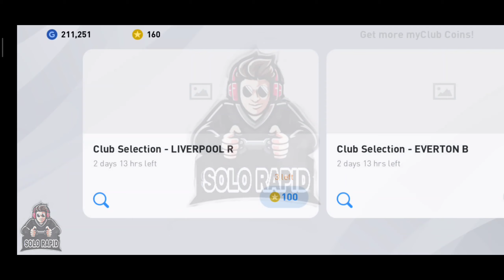New world wide club stars Box draw opening in pes20 malayalam|packed blackballs |SOLO Rapid YT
Worldwide club stars Box draw

Efootball season program matchday starts ♥️

13 BOX DRAW PACK OPENING IN PES20